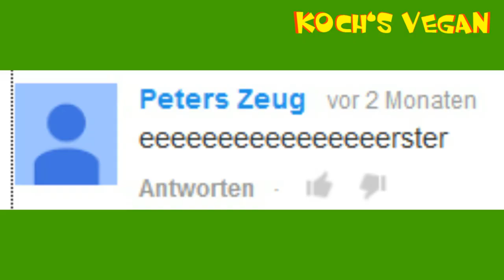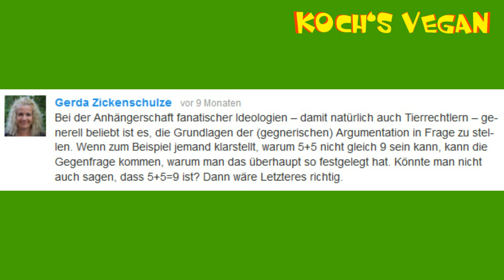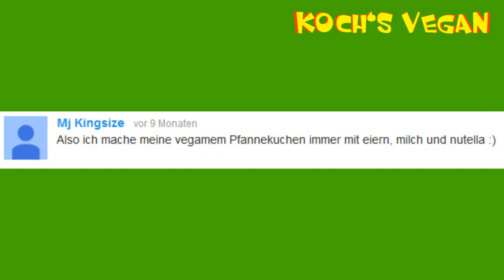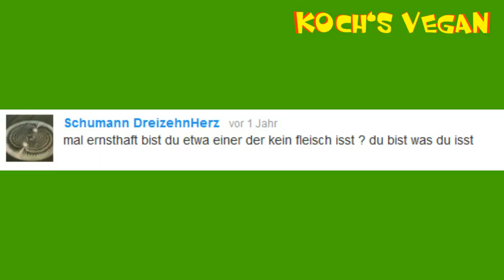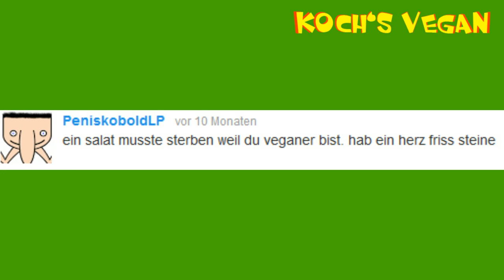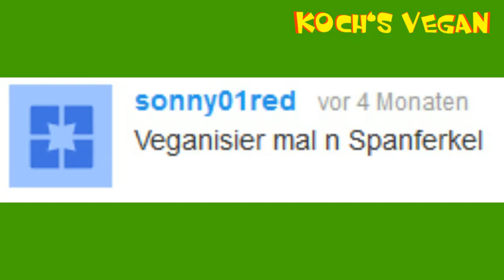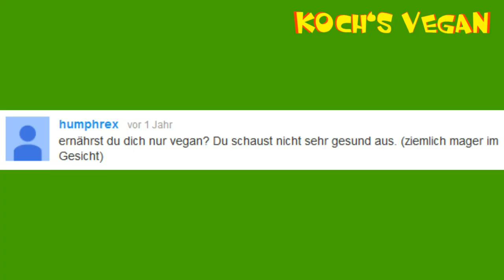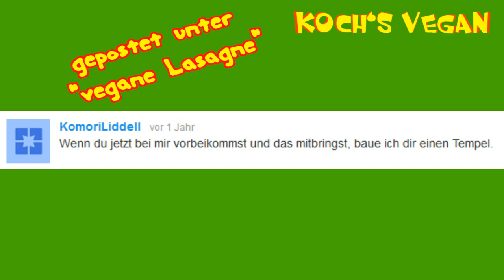[Vlog# 20] Haterkommentare, Schwule Veganer und Haartransplantationen - Koch's vegan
Im 20. Vlog habe ich mir mal ein paar Haterkommentare (und andere^^), die sich in den letzten Jahren so angesammelt haben, vorgenommen. Es heißt ja eigentlich "Don't feed the troll" doch heute füttere ich ihn mal so richtig durch. ;)
Also geht's heute, unter anderem, darum ob ich kochen kann, ob Veganismus und Homosexualität das Selbe sind, ob und warum Fleischwerbespots vor meinen Videos etwas gutes sind und was genau ein T-Bonesteak ist.
Viel Spaß und vergesst nicht mir eure meistgehörten oder blödesten Kommentare von Fleischessern zu schreiben. ;D